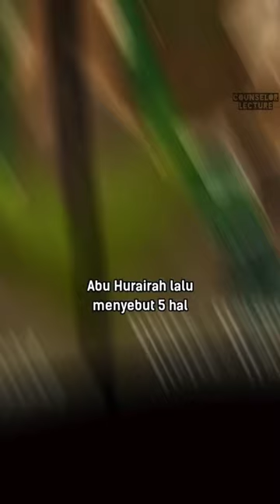Pesan Rasulullah SAW untuk umatnya || Counselor Lecture